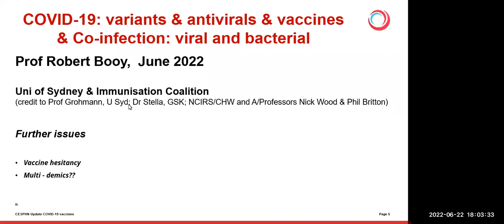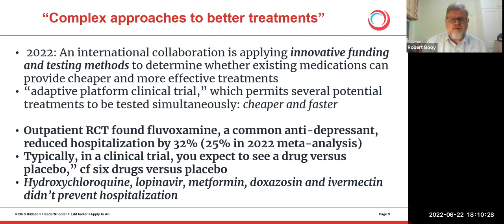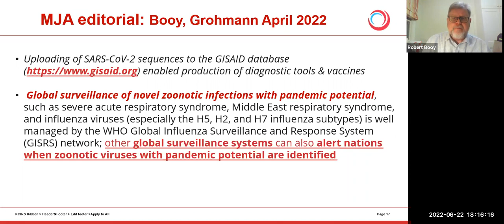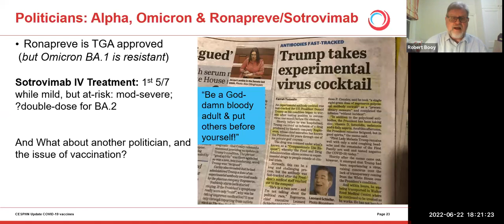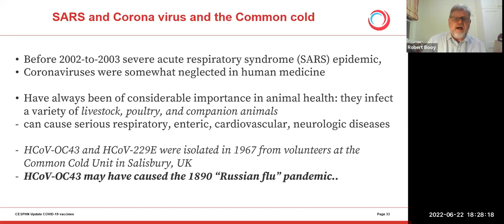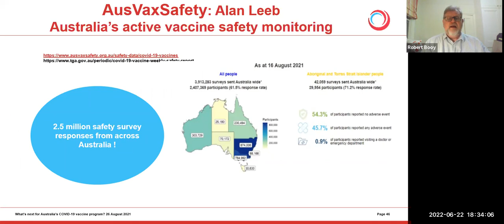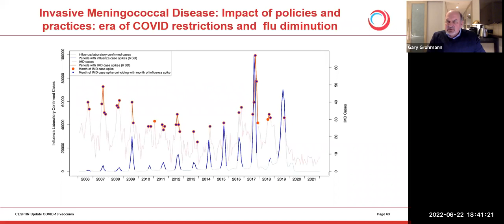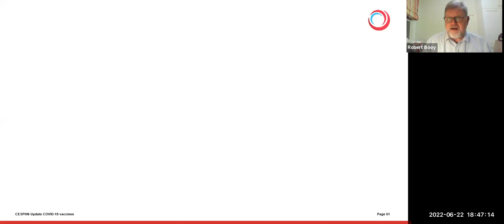2022 COVID-19 in Australia Webinar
With the latest facts about COVID-19 in Australia, this webinar covers everything you need to know about the disease, available vaccines and the latest developments in the Pandemic.

Presented by Professor Robert Booy, learn about:
- SARS-CoV-2 – The latest research
- COVID-19 in Australia
- Transmission and prevention
- Available vaccines, efficacy and safety
- Vaccine Booster Programs